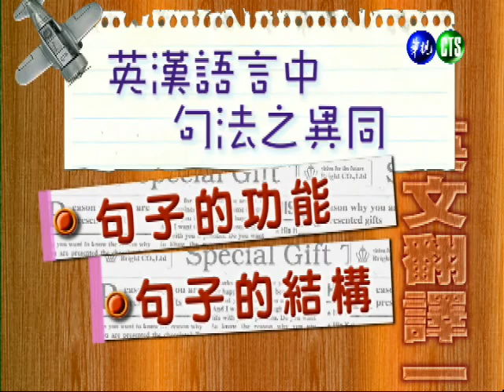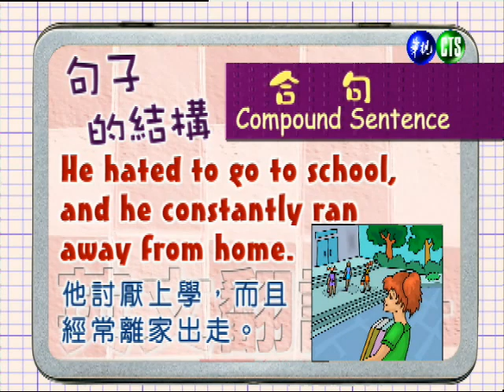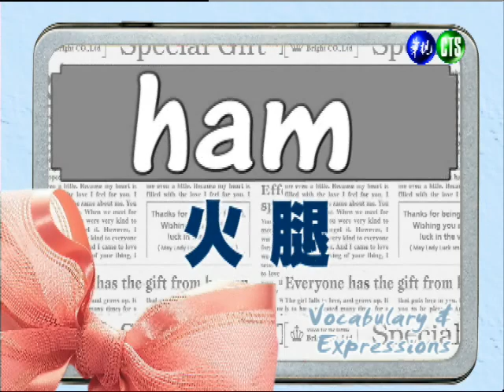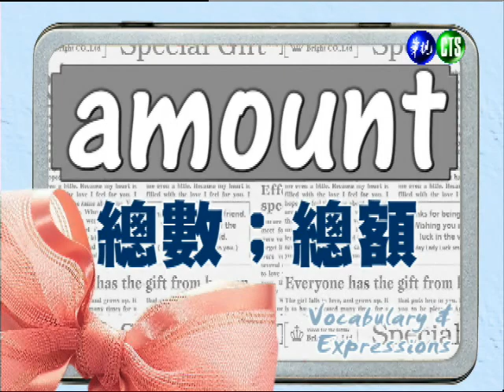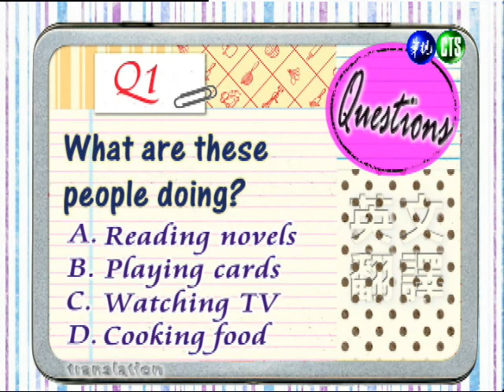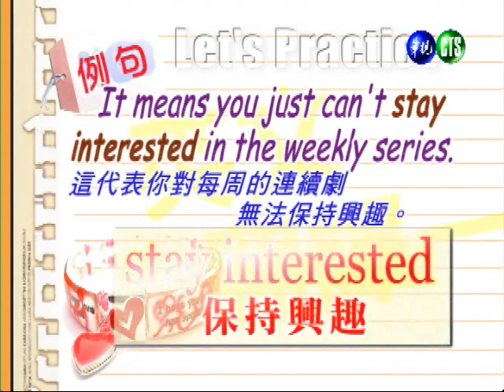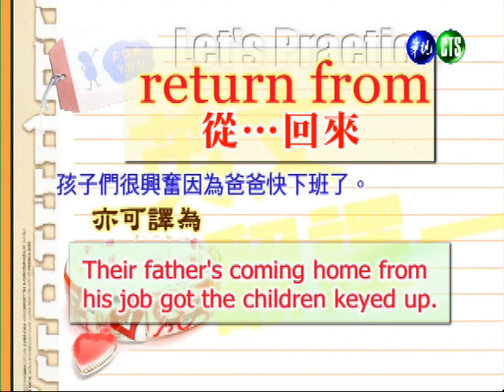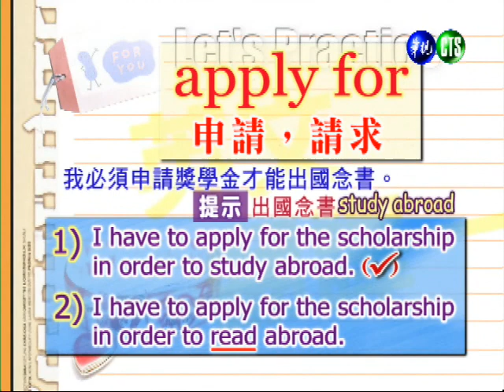英文翻譯（一）（商專） 第14講